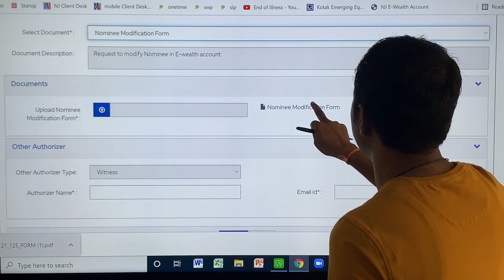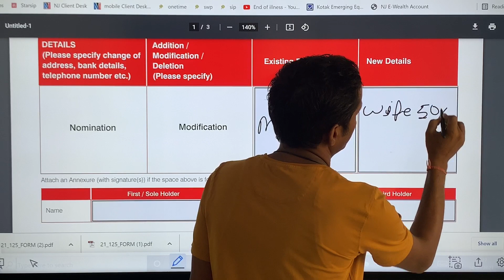14 September 2021